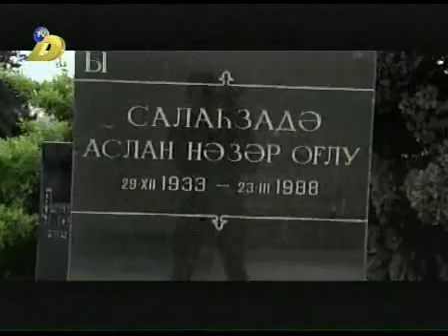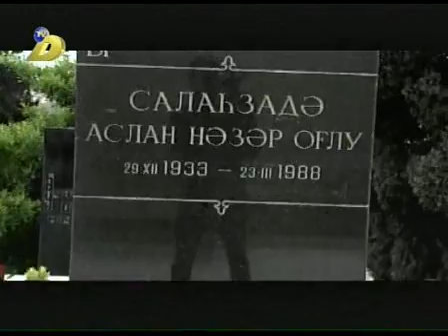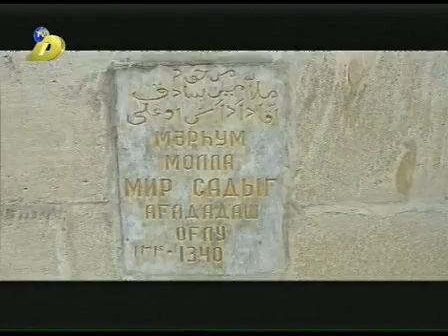Eminexatunla Bu Sabah DTV 20.04.2017